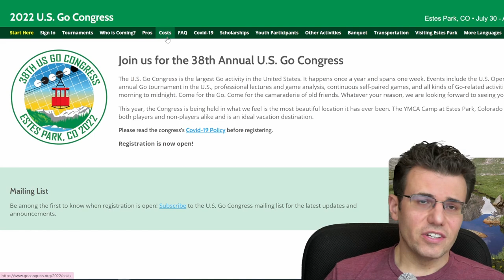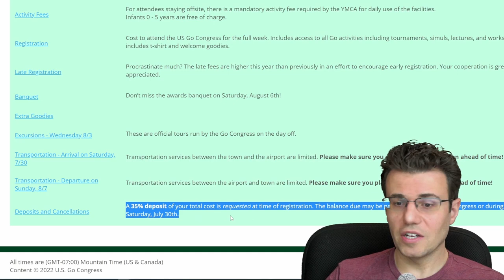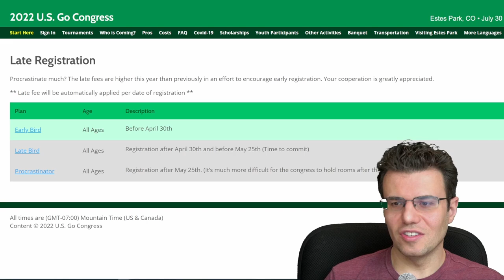The 2022 US Go Congress!